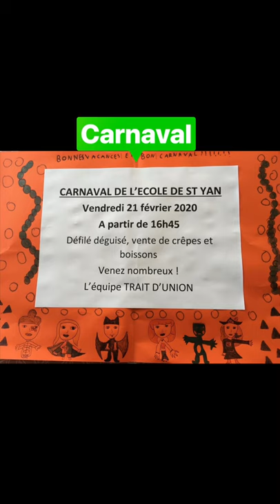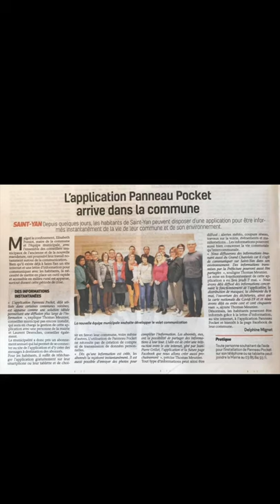Rétro 2020 - Commune de Saint Yan